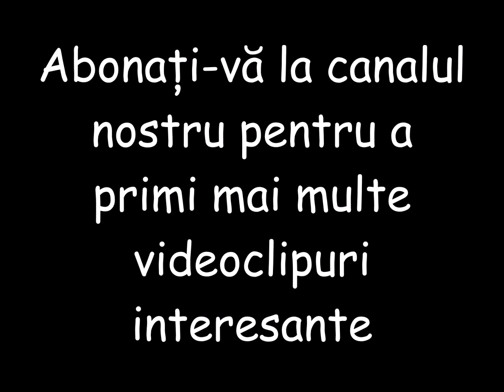Reciclează și refolosește butoaiele și cutiile vechi de plastic și metal în ceva util pentru casa și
Reciclează și refolosește butoaiele și cutiile vechi de plastic și metal în ceva util pentru casa și grădina ta.